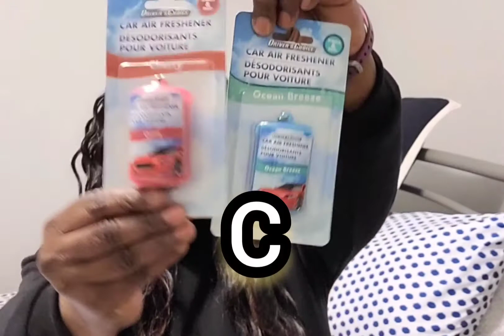Dollar Tree | What's in Your Name Challenge! 💰 🌳. My 1st challenge ever! 😆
I was so excited to do my 1st YouTube Challenge. Hope you guys enjoy watching like I enjoyed doing it.

Thank you 3ShadesofK and Samm and Katt for the idea to do this challenge.

Check out their channel links below to take a look at their Challenge. ⬇️